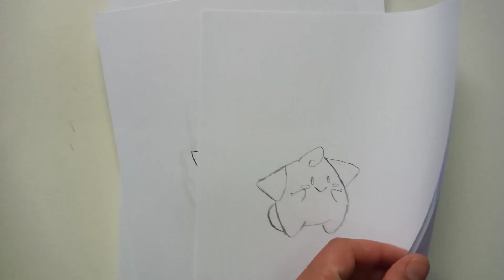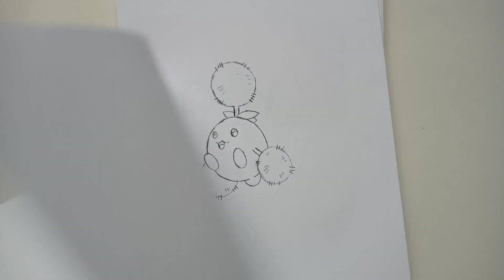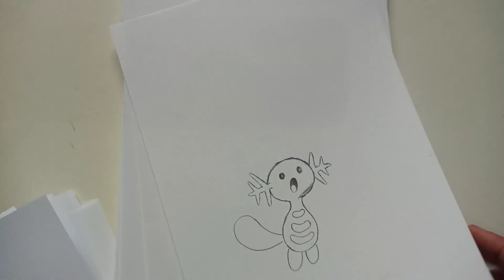DESENHEI TODOS OS POKÉMON DA SEGUNDA GERAÇÃO | I DRAWED ALL THE SECOND GENERATION POKÉMON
Desenhei Todos os Pokemon da 2° Geração.

Redes Socias *_*